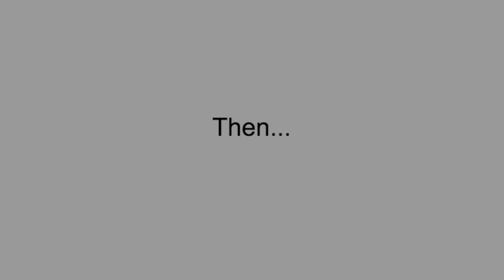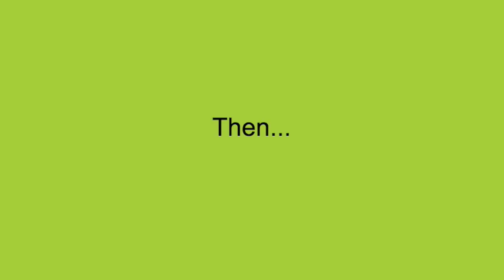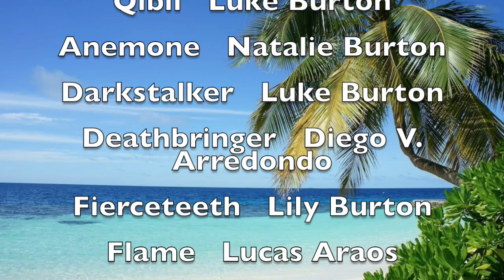Basically WoF: Talons of Power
Talons of power for everyone!